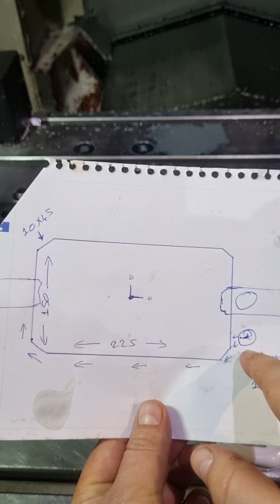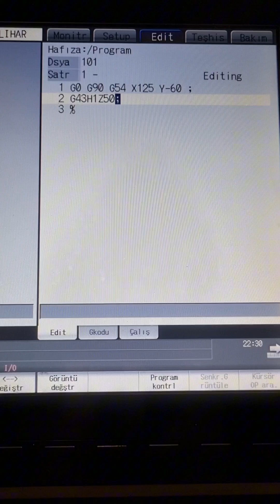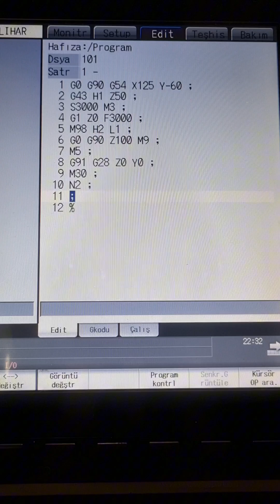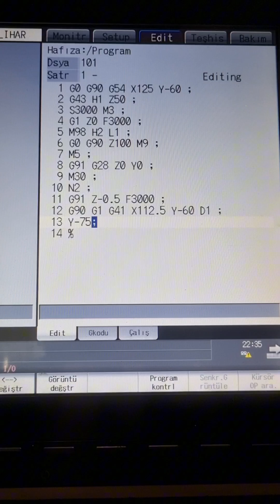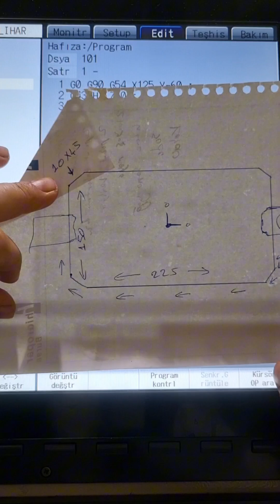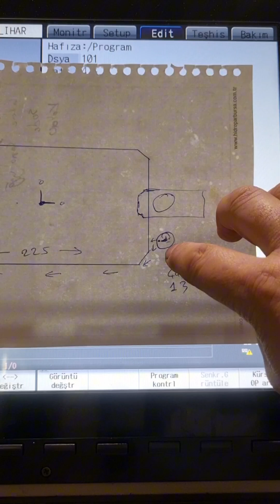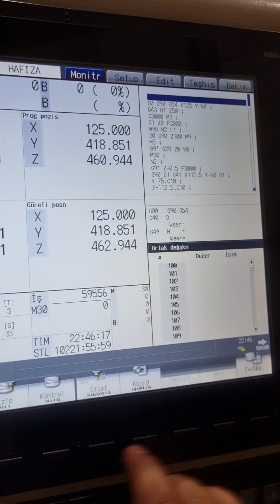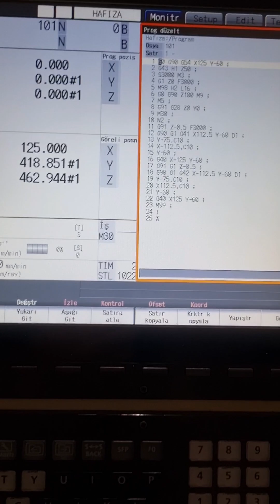Ön ve arka duvar işleme programı. G51.1 aynalama komutu kullanımı.Virgül kullanarak pah kırma işlemi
Bu videoda parçanın on ve arka duvarını işlemek için kısa bir program yaptık .
programda G41 ve G42 takım yarı çap telafi konutlarının kullandık.
parçanın köşelerinde 10x45 pahları var
payhları  yapması için virgül komutu kullaniyoruz
ayrıca G51.1 aynalama komutu kullandık